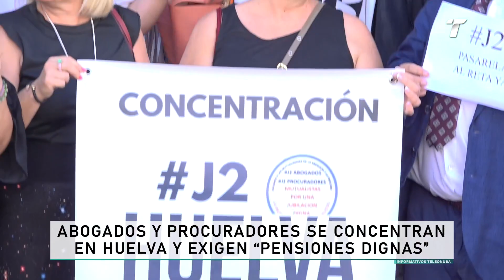Abogados y procuradores se concentran en Huelva y exigen "pensiones dignas"